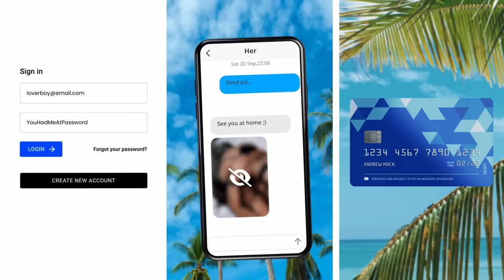7.14 【青年養老院成為時尚！】內地青年熱捧，每月支付1600元過著退休生活！比租屋更化算，也是最佳躺平策略！@主持: Tony Choi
7.14 【青年養老院成為時尚！】內地青年熱捧，每月支付1600元過著退休生活！比租屋更化算，也是最佳躺平策略！@主持: Tony Choi